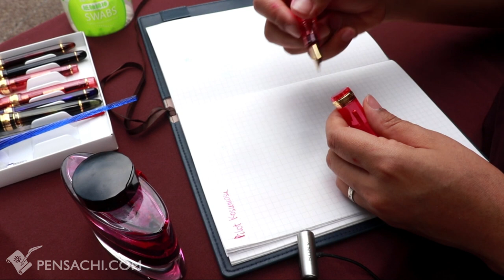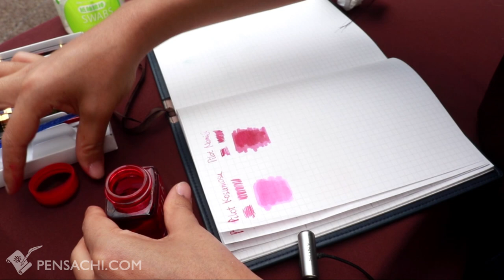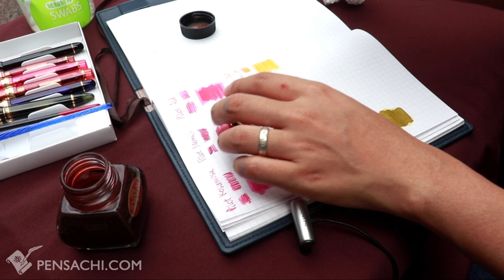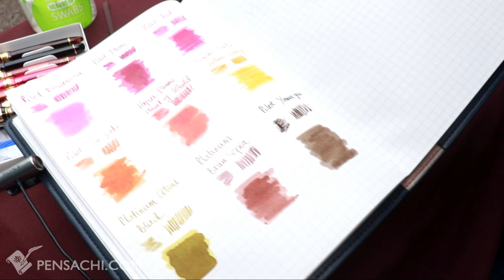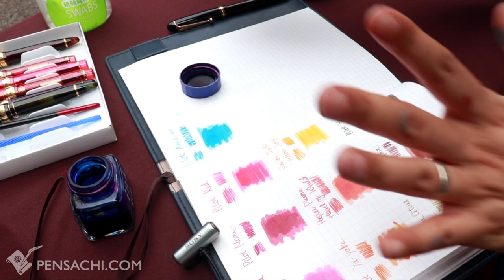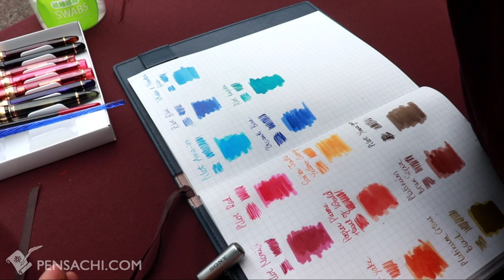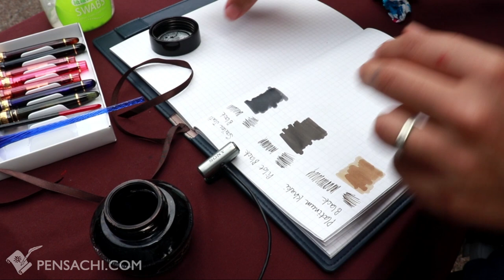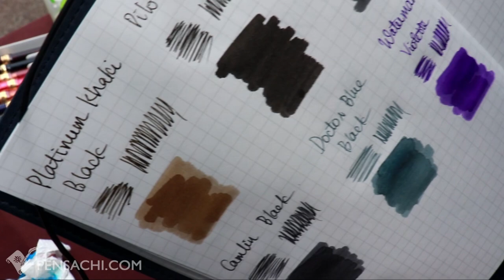[ASMR Outdoor] How I made my Fountain Pen Ink Swatch/ Writing, Tapping, Nature Sounds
This is a short video of how I made my Fountain Pen Ink Swatch.
I also try to record the nature sound of Japan Summer, but the sound seems a little bit too loud, please turn volume on but in small volume .